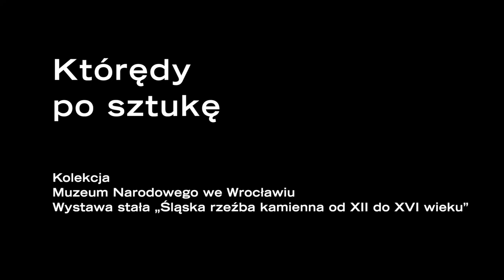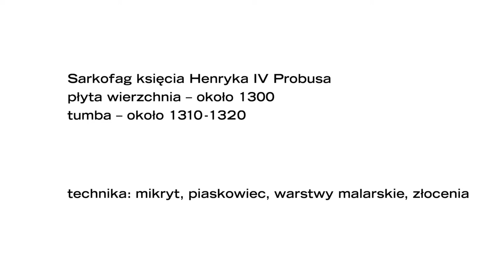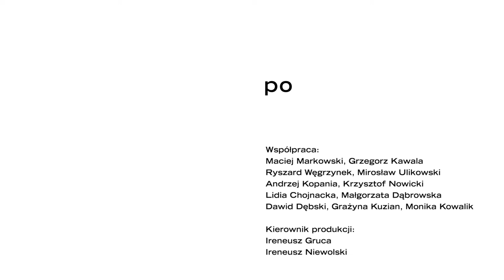„Którędy po sztukę” – Sarkofag księcia Henryka IV Probusa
O sarkofagu księcia Henryka IV Probusa (zm. 1290), z płytą wierzchnią z przedstawieniem księcia (ok. 1300) i tumbą z l. ok. 1310–1320, wykonanym przez rzeźbiarzy wykształconych we Fryburgu Bryzgowijskim, Strasburgu i Marburgu oraz w Nadrenii opowiada Agata Stasińska, kustosz w Galerii Sztuki XII–XV w. Muzeum Narodowego we Wrocławiu.

Nagrobek księcia Henryka IV Probusa jest jednym z najcenniejszych obiektów ze zbiorów Muzeum Narodowego we Wrocławiu. Choć obecnie prezentowany jest w galerii Śląskiej rzeźby kamiennej XII–XVI w., jeszcze do roku 1944 zdobił on prezbiterium górnego Kolegiaty św. Krzyża we Wrocławiu, świątyni ufundowanej zresztą przez samego księcia Henryka IV. Dzieło to szczęśliwie przetrwało II wojnę światową. W roku 1944, podobnie jak wiele innych bezcennych zabytków, sarkofag postanowiono ewakuować — w tym celu rozłożono go na części i przewieziono do kościoła parafialnego w Wierzbnej koło Świdnicy. Tam w 1946 roku został odnaleziony i wkrótce ponownie przewieziony do Wrocławia.

„Którędy po sztukę” to cykl filmów realizowanych w Muzeum Narodowym we Wrocławiu przez TVP Kultura.